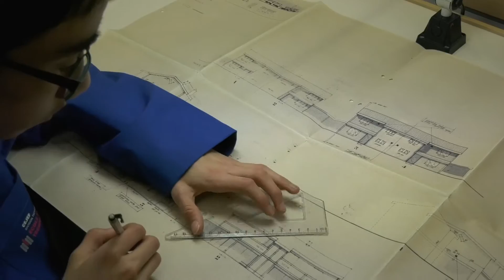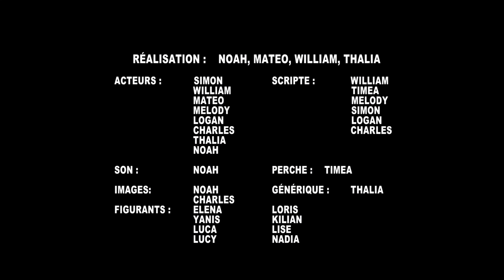I Prix Jury Haute Sorne Bassecourt PeAUse